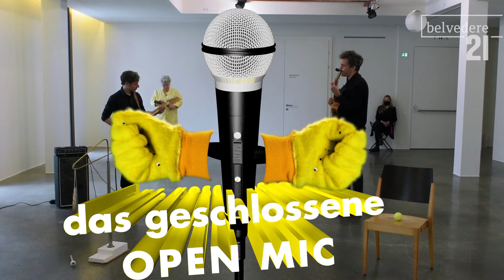Community Outreach - Open Mic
OPEN MIC #3 - Danke für die Beiträge zum Open Mic! Schudini The Sensitive aka Susanne Schuda konnte damit trotz Lockdown die Stimmung in der Nachbarschaft einfangen und einige Video-Collagen produzieren. Den Auftakt macht der Beitrag von Florian Reese, Leiter des ATELIER 10. Die Ausstellungs- und Arbeitsplattform für zeitgenössische Kunst befindet sich seit 2012 in der benachbarten BROTFABRIK WIEN, einem Kunst- und Kulturareal in Favoriten.